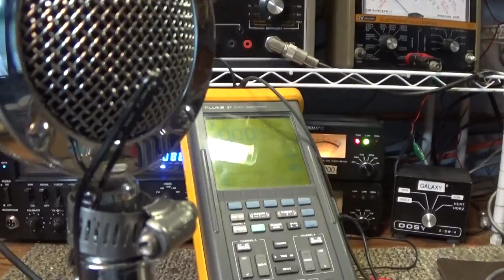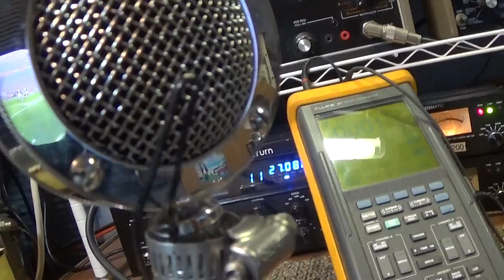Browning Golden Eagle CB radio Ping Poor Mans w/D104 and Bobby Pin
Can't afford a Browning Golden Eagle? Want a Ping? This is how they did it on the good ole days (70's). Note I am using a cheap dollar store bobby pin package of 20 for a dollar at the dollar store. The Ping would be much much better if I used a real, thick bobby pin, but it's not that serious to me. Just wanted to show how it was done. Doesn't sound like much on the transmitting end, but on the receiving end, it comes in load and proud. Piinnnggggg!